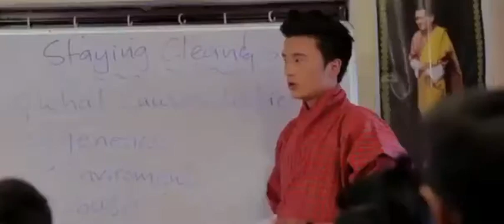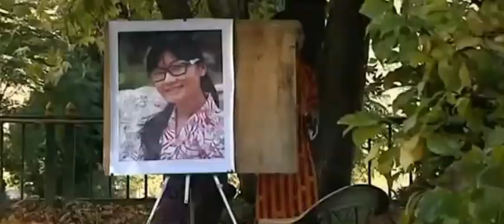Bhutanese Non stop Love Song From the Movies Part 4 ...